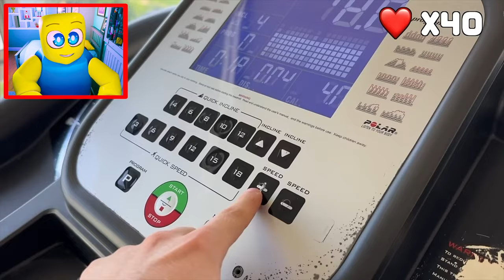100 WAYS TO KILL GARTEN OF BANBAN (BLOCKY REACTS)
These are 100 ways to kill JUMBO JOSH, OPILA BIRD, BANBAN & MORE!